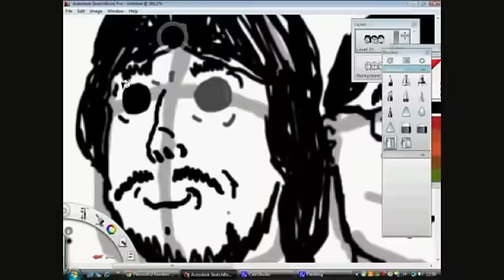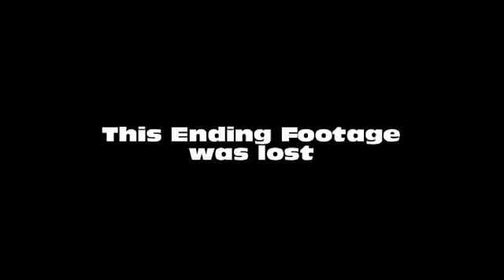Flavourful Reviews - Episode 14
Ricky, Nick, and Buns take on three more relaunch books this week in Batwoman #1, Red Lanterns #1, and Ultimate Spider-Man #1.

Plus - check out the new opening, and the bonus animal footage at the end of the episode! Good times.